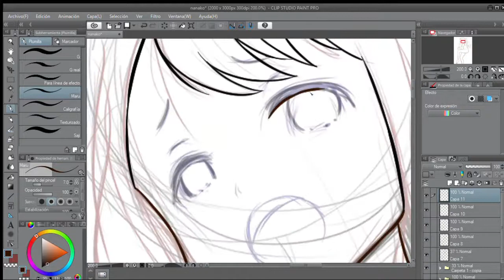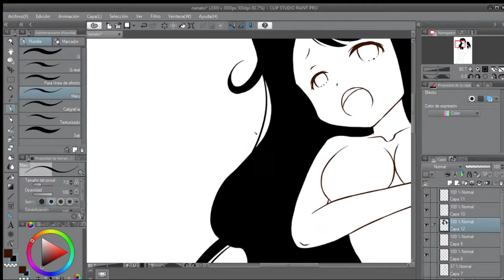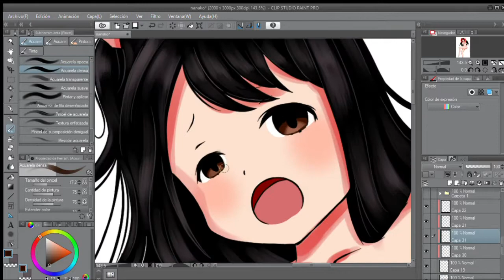Speed Drawing - NANAKO. Senryu Shojo